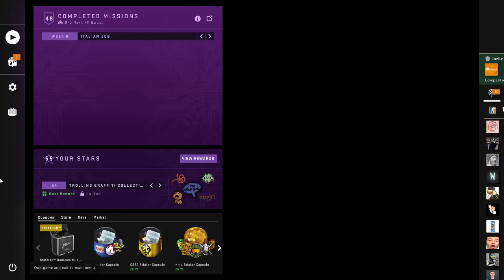CS:GO - Operation Shattered Web Week#9 | Guardian Mission Guide